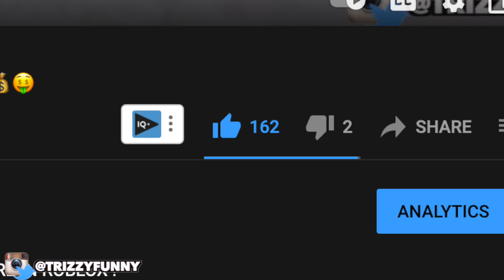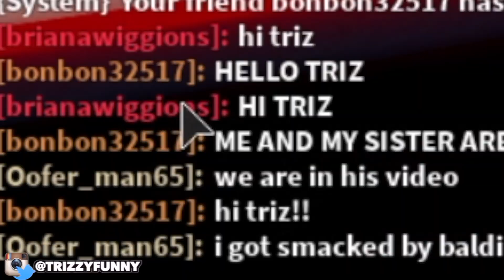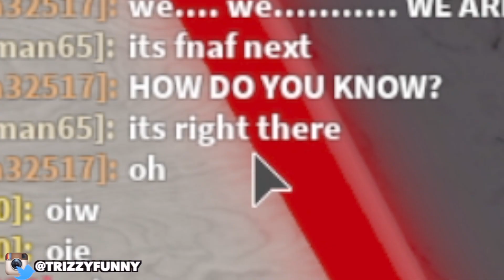I went into a SCARY ELEVATOR in ROBLOX... BAD IDEA..😫👹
today i went into a scary elevator and i reget doing it ...